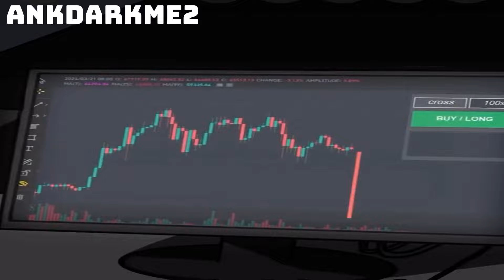[YTP] JACK đi xin việc làm và cái kết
▶Chào mừng  đến với kênh: AnhDarkMe2

Kênh này là nơi sáng tạo các video hoạt hình YouTube Poop (YTP) với phong cách độc đáo và hài hước. Trong các video của chúng tôi, bạn sẽ được thưởng thức những khoảnh khắc troll, meme và việc việt hóa video thú vị.